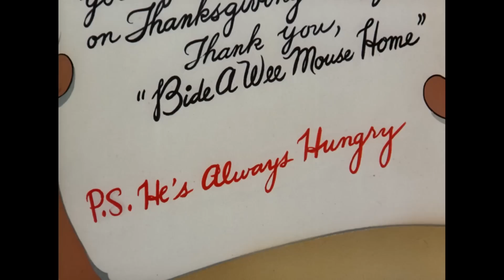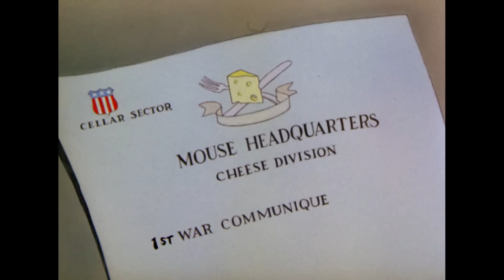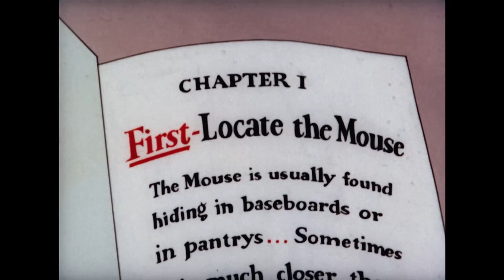Tom et Jerry en Français 🇫🇷 | Et l'Oscar est attribué à… 🏆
C'est officiellement la saison des récompenses, et nous sommes fiers de l'Oscar remporté par les courts-métrages des formidables Tom et Jerry !

Retrouve Tom et Jerry alors qu'ils se poursuivent, évite Spike, retrouve des amis comme Little Quackers and Butch le chat